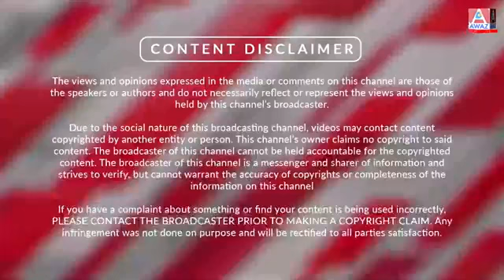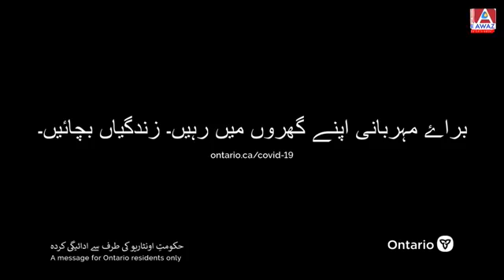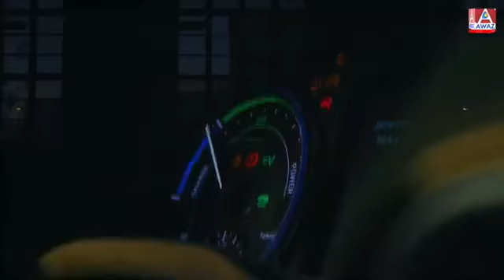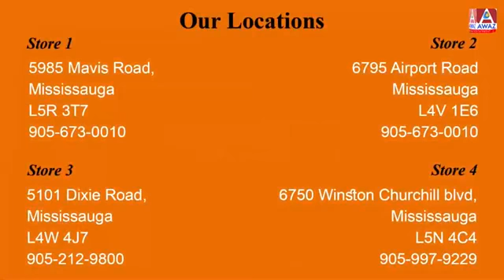Virtual Transformation of Real Estate Business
Goal of Realty Coffee Talk is to increase awareness and building consumer trust in real estate.

Host: Tahir I. Qureshi, FRI CRES CIPS SRES SRS EMP OPD ABR, Real Estate Broker of Record and Founder/President City-Pro Realty Inc., Brokerage.

Studio: Awaz Entertainment in Canada and Around the World Watch AWAZENT 580